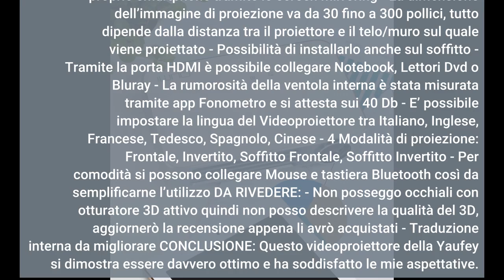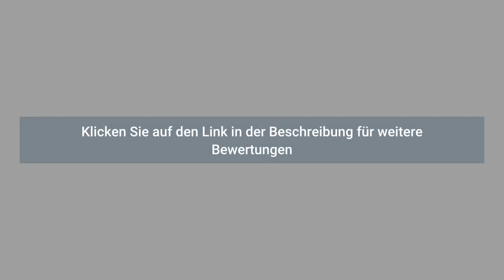Yaufey Mini DLP Projektor, 4000 Lumens WiFi Video Beamer Kompatibel Smartphone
Klicken Sie hier für weitere Info

Yaufey Mini DLP Projektor, 4000 Lumens WiFi Video Beamer Kompatibel Smartphone, Android Heimkino Beamer Unterstützt HD

Diese Präsentation enthält Bilder, die unter einer Creative Commons-Lizenz verwendet wurden.

Hallo ich bin Alicia! Es gibt Alicias Rezensionen von Rezensionen und Werbeinhalten zu Produkten in den Bereichen Dekoration, Sportgeräte, Gartenpflege, elektronische und intelligente Geräte und mehr auf diesem Kanal.

Ich hoffe du hast eine gute Zeit auf meinem Kanal und findest etwas für dich in meinen Videos.